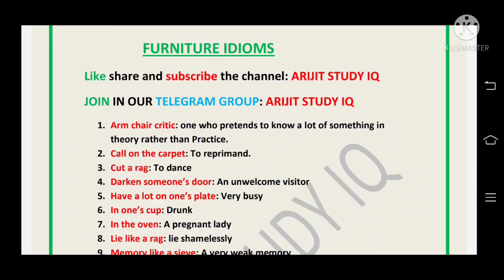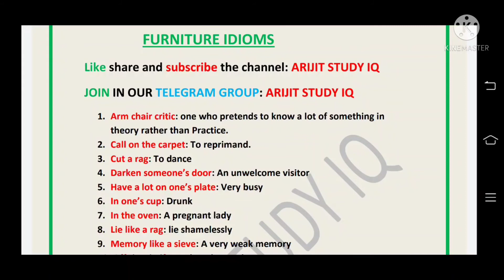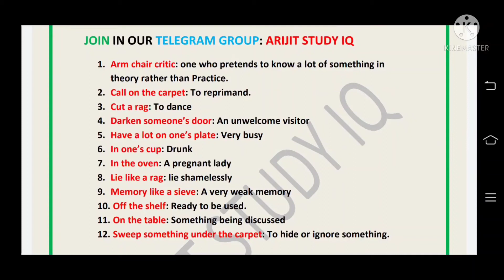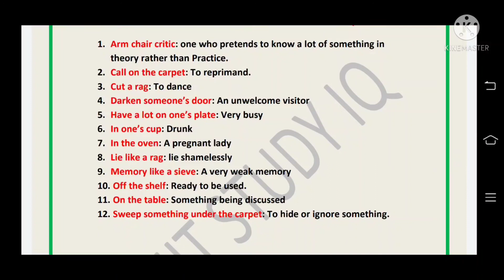Furniture Idioms or Phrases ll Target- Excise constable Mains ll CGL CHSL MTS WBP Main IB MTS